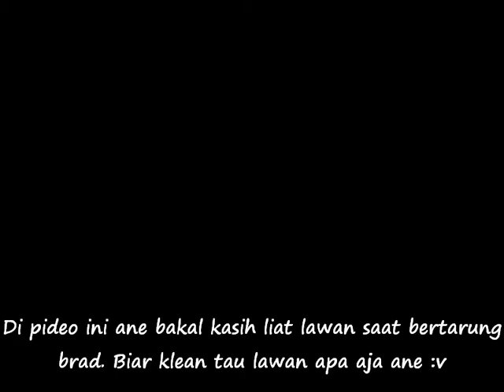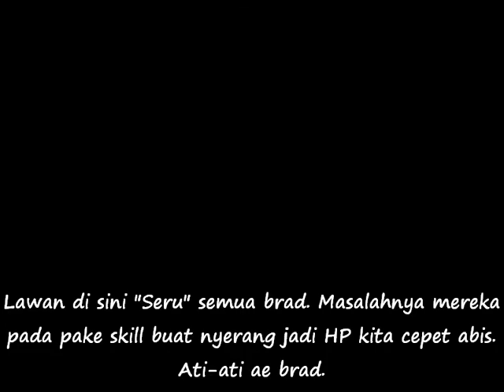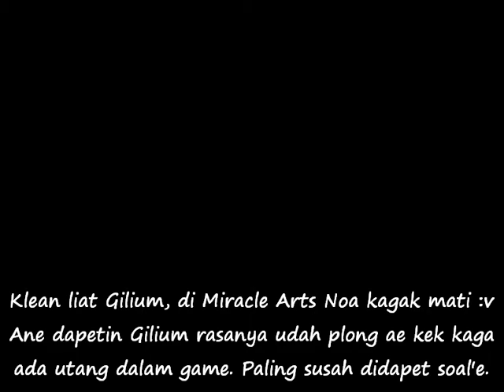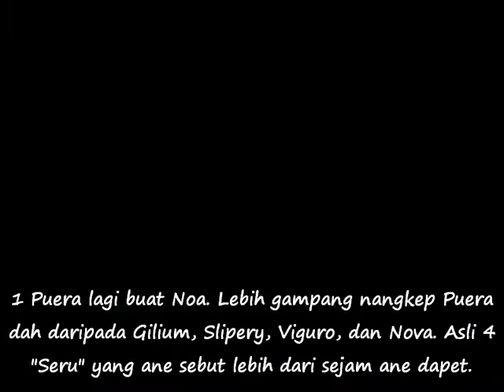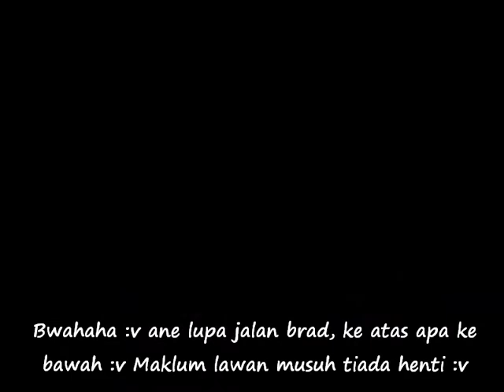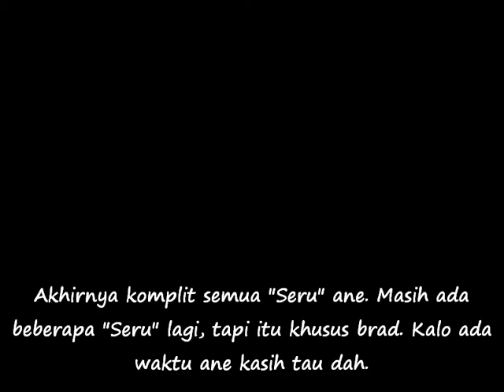LEGEND OF LEGAIA (Part 52) : Jette's Absolute Fortress (3), Nyari Puera.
Sebelum ancurin "Mist Generator" terakhir, ane nyari "Seru" terakhir dulu si Puera. Simak ae pideonya brad.

Mau tau aplikasi pendukung yang ane pake? Nih :
1. Nambah tulisan ama motong-motong pidio ane make "SHOTCUT"

2. Tamnel ane pake PixelLab di hp ane (tinggal cari di playstore aplikasi
    (PixelLab)

3. Ane pake "ePSXe" biar bisa mainin game PS 1 di laptop ane (cari di google
    banyak brad. Cara donlotnya? Buka yutub gih cari masang ePSXe di laptop
    kek, hp kek, apa kek. Jangan males-males amat ntar kalah ane malesnya).

4. Iso gamenya juga ane udek-udek google, di pencarian ketik ae "judul
    game" belakangnya "iso ps 1", banyak web yang keluar tinggal pilih trus
    donlot.

Catatan: Bukannya ane pelit ngasih link, tapi ntar selera situ beda, ane yang disalahin. Mending cari n'diri biar puas. Selow, google luas :v